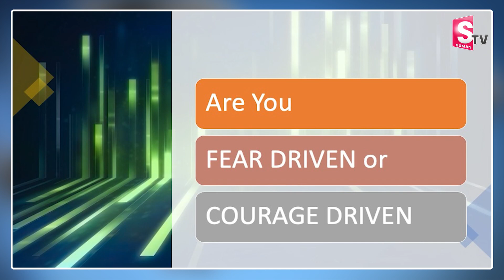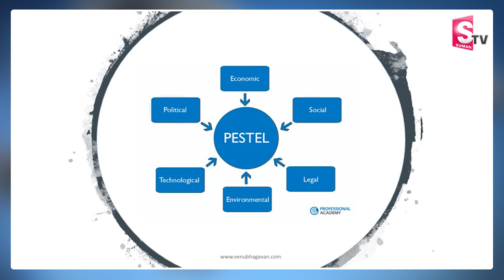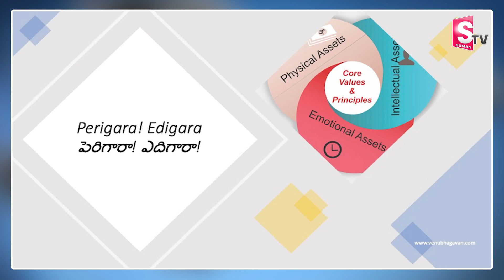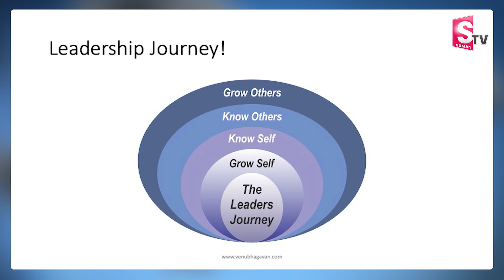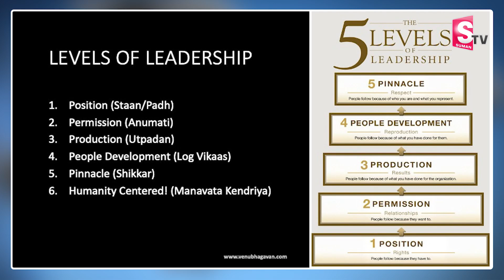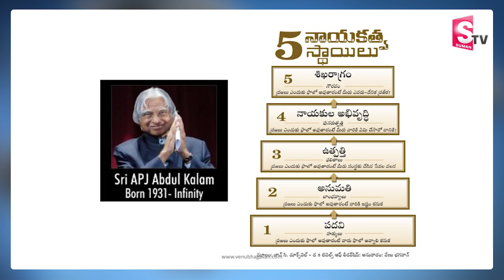How Do You Develop Good Leadership Skills? | Best Qualities that Make a Great Leader | Money Coach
Watch ►How Do You Develop Good Leadership Skills? | Best Qualities that Make a Great Leader | Money Coach